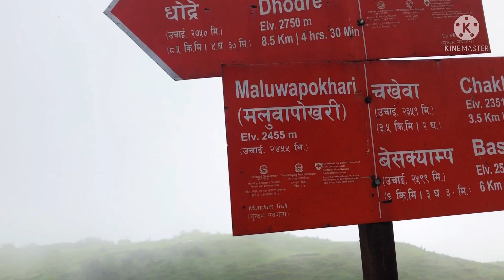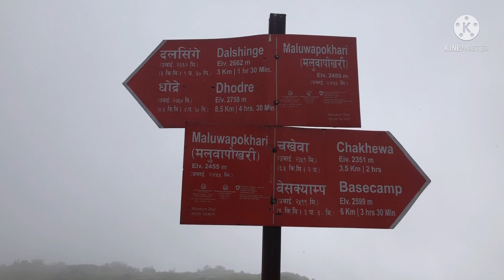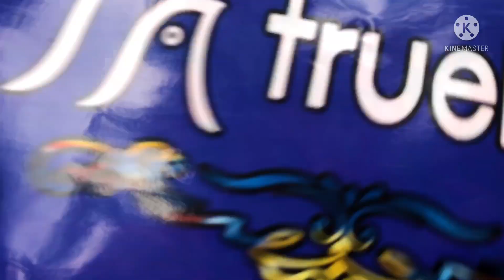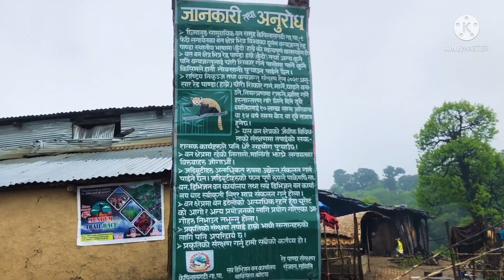Day -1 Hiking Vlog (ghumante group bhojpur) मुन्धुम पदमार्ग 😘😘